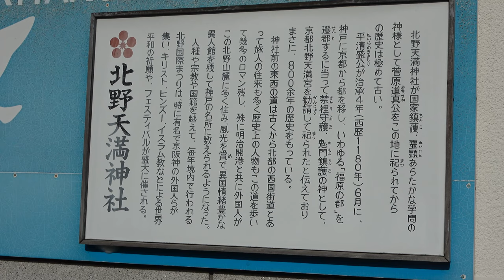⁴ᴷ 【神戸/北野天満神社の紅葉/2019】11/29(金)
「北野天満神社」